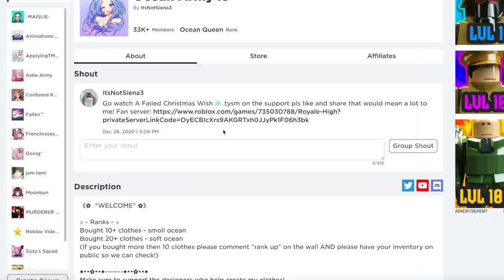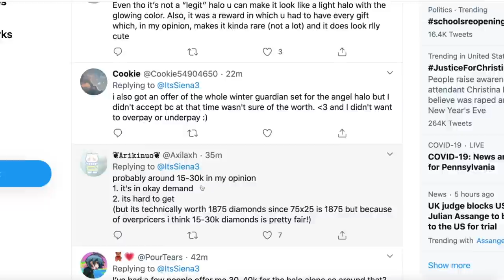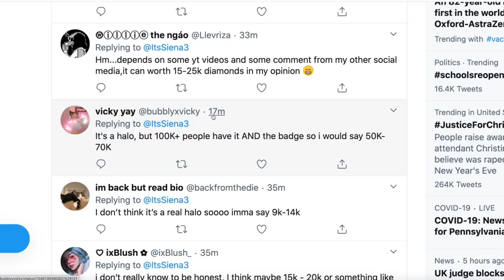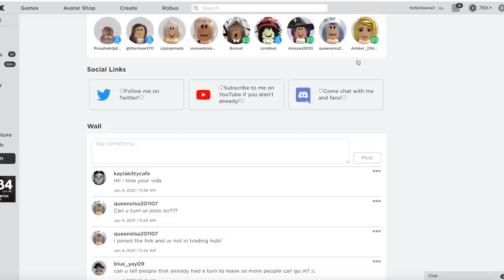What people TRADE for the ANGEL HALO! (WOAH) //Roblox Royale High TRADING and social experiments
I wanted to see what people would trade for the angel halo since many people received but some people didn't from the Christmas event... and it turns out to be a little unexpected! This video is also just to see what people offer so you gets get an idea of what you either SELL or BUY the ANGEL HALO for (pls don't over/underpay) ♡ Don't forget to subscribe if you are enjoying the videos!

My SECRET to How I have OVER 1 MILLION DIAMONDS in ROYALE HIGH! //Roblox Royale High DIAMONDS

SECRET HACK to GET 4+ COLORS on ACCESSORIES and how to HIDE WINGS //Roblox Royale High HACKS

SECRETS in the TRADING HUB! GLITCH onto the roof, become a ghost & MORE //Roblox Royale High SECRETS

Intro made by Yuuna (She's sooo talented)
Greenscreen editing: editing by matthieu

Tysm for the love and support guys! I can't believe that we have over 200k it's unbelievable! Before I know it I will have 250k ahhhhh, tysm lil oceans. I Love You all so much! oceanarmy 💕 I can't wait to continue this astounding journey with you all!❤️

If you got to the end of the video and the description comment